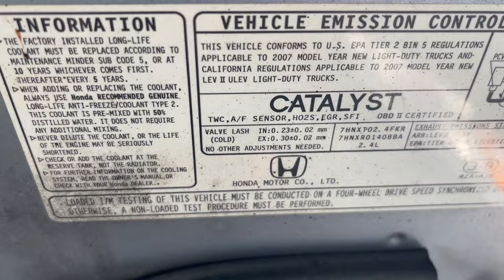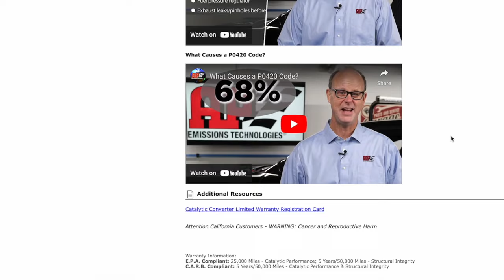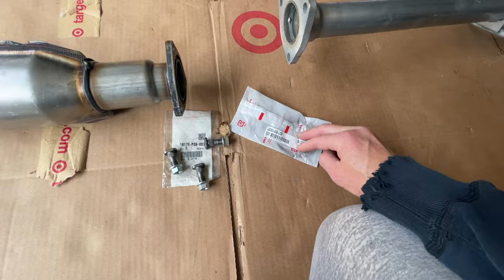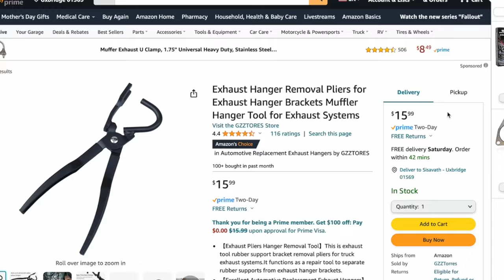Fix Engine Code P0139 On 2007-2009 Honda CRV Muffler - EASY DIY [Complete Guide]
🔑 How to finally FIX P0139 ERROR Code for Honda CRV [A Complete Guide] with FULL EXHAUST INSTALL. In this video, how we will show you how to fix P0139 Engine Code once and for all.

Mini tripod 🎥
Big tripod with Ring light

Etsy Website (Shift your mindset about cost savings and finance)

Individual results are solely dependent on the person’s capabilities, working knowledge, work ethic, business, and finance skills as well as prior experience. Hunter & Chavy/ Investments assumes no liability nor guarantees any such results.